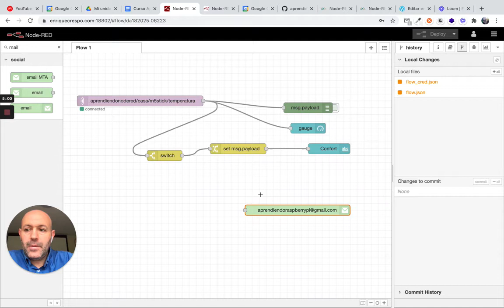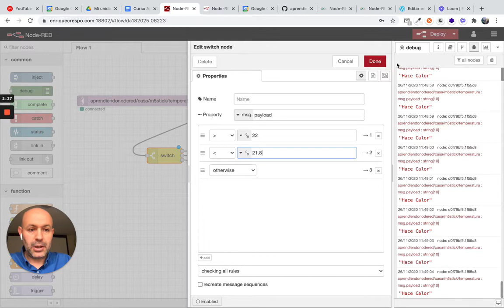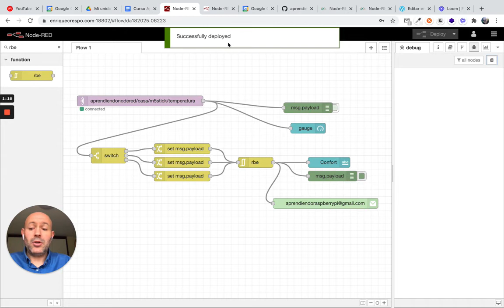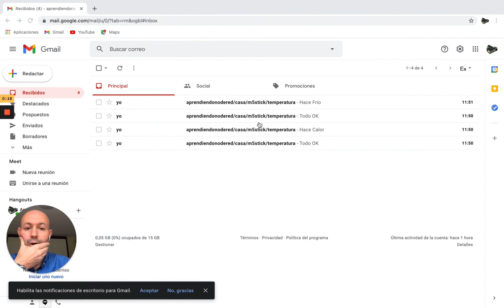Ejercicio02 Curso Node-RED Developer (2/2)